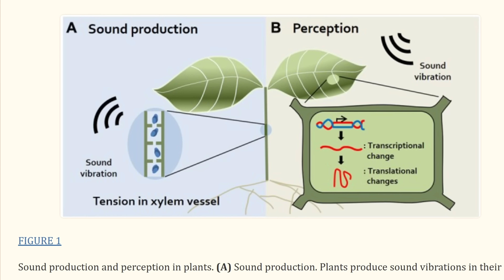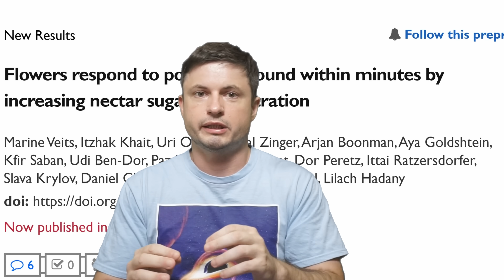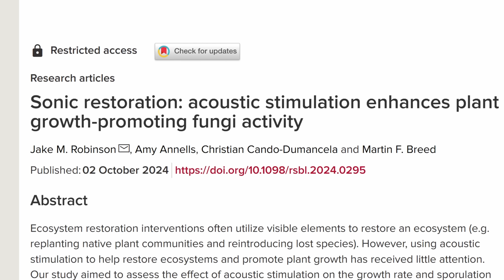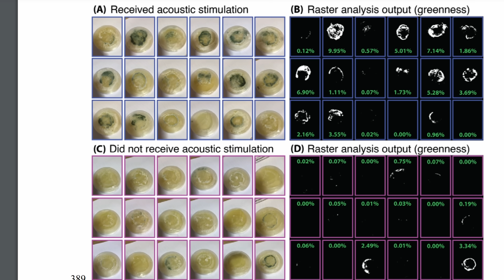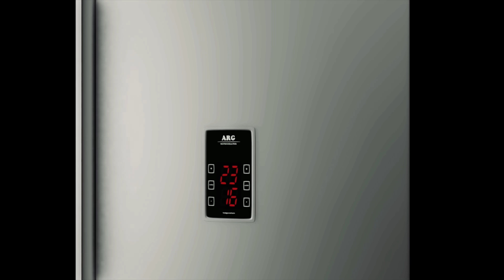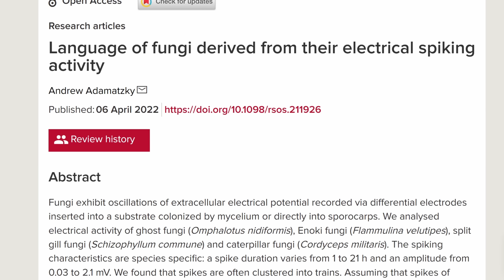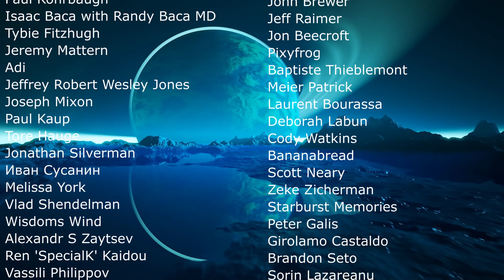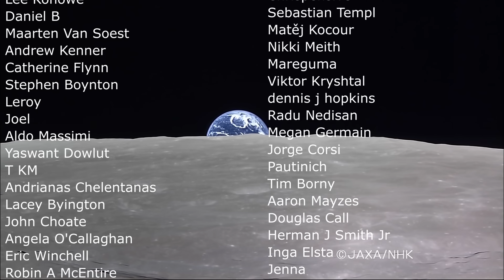Unexpected Evidence That Sounds Help Plants and Fungi Grow But In a Bizarre Way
Hello and welcome! My name is Anton and in this video, we will talk about strange discoveries about music, sounds, plants and fungi

0:00 I need to stop killing plants but how?
1:03 Music, sound and plants
1:35 How can plants perceive sound?
2:25 Research that finds links between music and plants
4:10 Could flowers be the answer?
6:00 Classical music and plants
7:05 Potentially first explanation - fungi!
9:20 Opposite effects when refrigerator sounds are used
10:10 Still no exact explanations
11:00 Conclusions